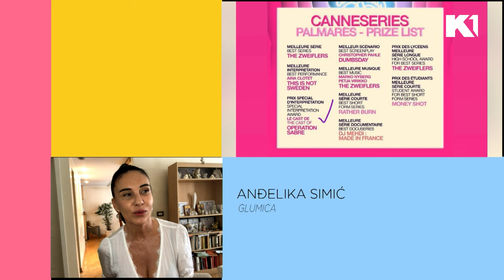Marija Vicković i Anđelika Simić: Radio Mileva, Sirano, U Agoniji, Kan, Sablja, JDP | KEC NA 11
Može li se biti istinski slobodan bez ljubavi? Je li moguća ljubav bez slobode? O predstavama „Sirano“ i „U agoniji“, kao i seriji „Radio Mileva“ pričamo sa Marijom Vicković

Gledajte nas 🤩
📺iris (111)
📺Supernova (11)
📺Orion (7)
📺Hipernet (8)